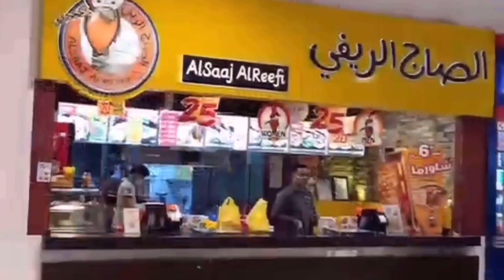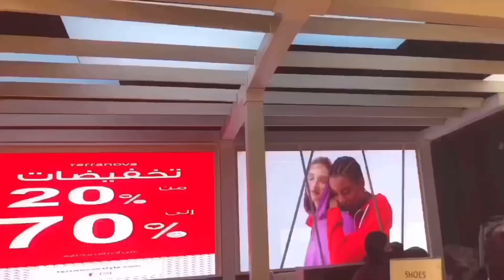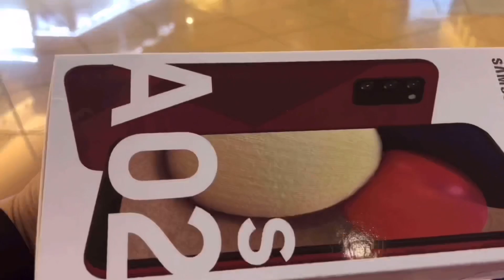GRANADA MALL RIYADH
CARREFOUR GRANADA MALL IN RIYADH SAUDI ARABIA,

This vlog is about how we spend our time inside the mall,
OFW exploring Riyadh Saudi Arabia
I hope you  will love and enjoy this video😘
Carrefour Granada Mall Located in eastern ring road highway Exit 9,
One of the best mall in riyadh,
Lot of the filipino come and visit in this place, because  it is a nice place and also you can buy anything here.
inside the mall there's alot of signature items,
fastfood,grocery,boutique and nice viewing inside the mall.

HELLO mga ANTE mga ANGKOL,
this is TOMBOY TV👈
BAKA NAMIN……
Ang Channel ko ay nag a upload ako ng mga YOUTUBE TUTORIAL, TAGALOG JOKES,
COMEDY JOKES, MOTIVATIONAL QUOTES,
im Uploading Also my Journey here as an OFW
in SAUDI ARABIA RIYADH.
please watch my video,
i will put the link in the discreption👇🏻
to my CHANNEL😘thank you😘😘😘
Follow me on👇🏻